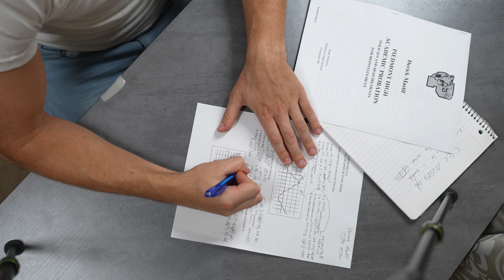Clean Comedy | Math Test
Clean Comedy features a last minute effort to pass after crunching the numbers in this installment.